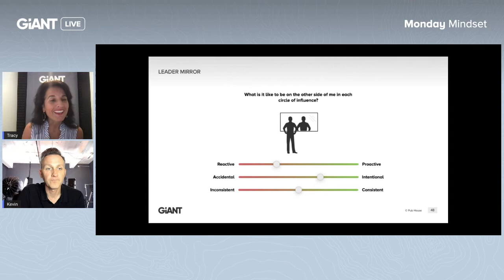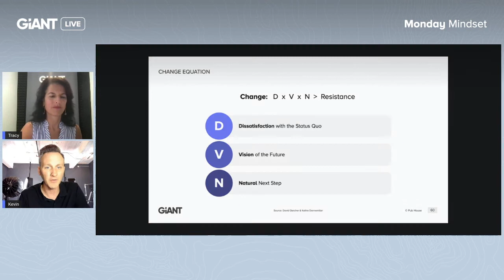Mindset Resources: The Monday Mindset with Kevin DeShazo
On this episode Kevin discusses the idea of "Cleaning House" in your mind.